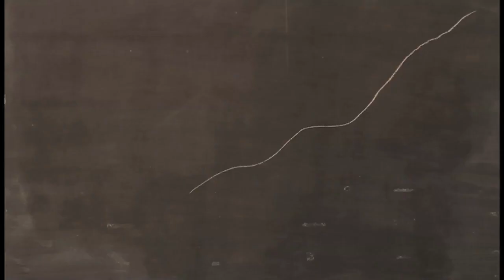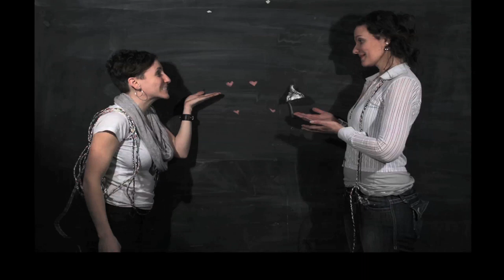"Hell but Swell" - Zoe Lewis (interpreted by Natalia Zukerman and Antje Duvekot)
At this year's Folk Alliance International conference in Toronto my friend, the luminous singer-songwriter Natalia Zukerman and I snuck away on occasion from the conference halls and our "professional" mission to create this little video. It was stupid fun to make and a great release from the business-brains we had to sport that week. A couple of months later, we reconvened at her stepdad's farm in upstate NY to shoot the outdoor scenes (and ingest some mean local oatmeal cookies). The song is "hell but swell" and is by the one-of-a-kind, Cape Cod based songwriter Zoë Lewis whom we absolutely adore!